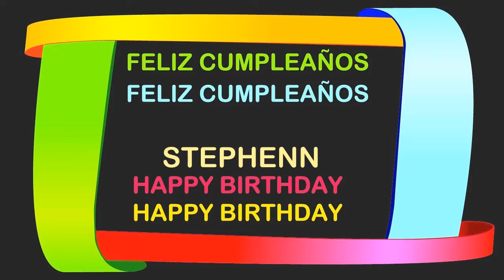Stephenn Birthday Postcards & Postales